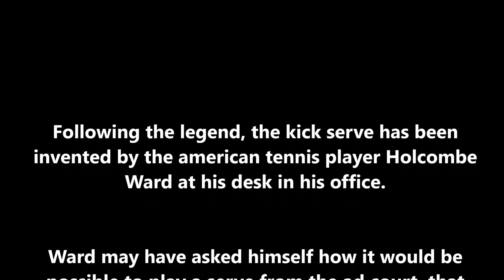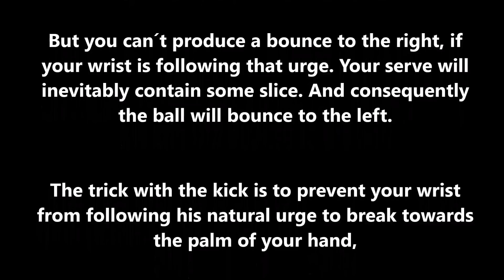Tennis Serve Technique - Learn a Kick Serve in 6 easy Steps - "Kick Serve Progression"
Hey guys, here´s a kick serve progression, that almost always works.
I´ve learned it many years ago from the legendary coach Dennis van der Meer, just added some little things. So try it out and perhaps your students can learn a "real" kicker.